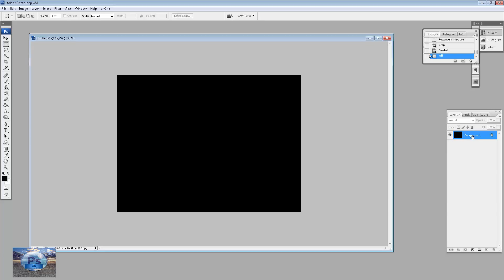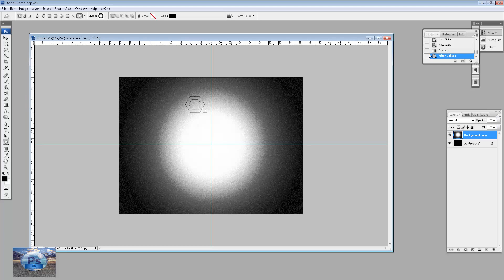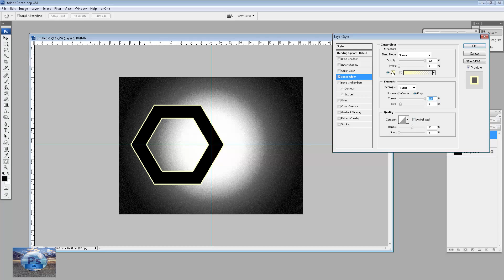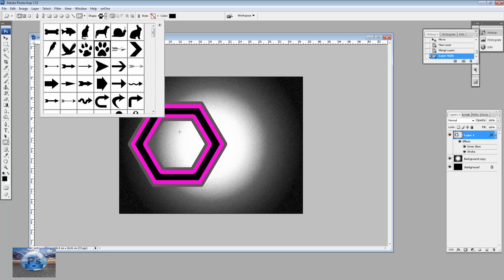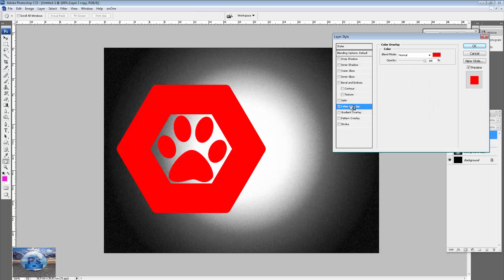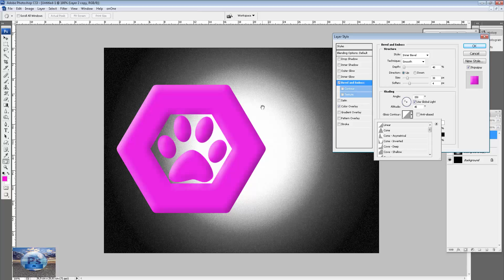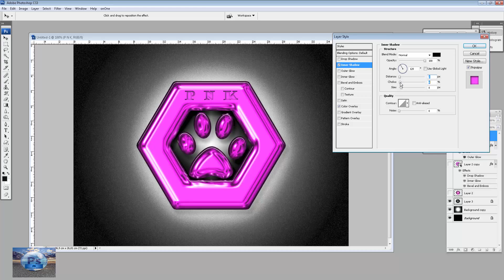Logo Baner Tasarımı Photoshop dersleri